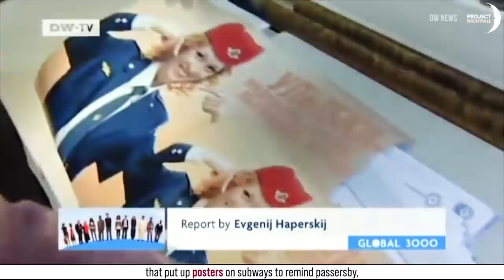Why Russians don't smile?!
Watch until the end for the main reason.

Hiya!!!